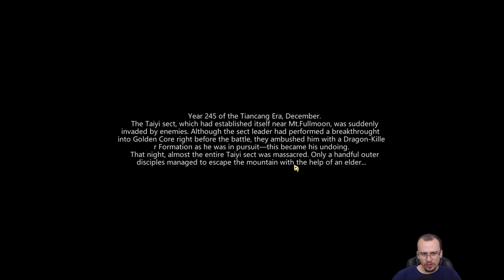RIMWORLD COM MAGIA E KI! | Amazing Cultivation Simulator #01 - Gameplay PT BR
⚡ Nesta série em português PT BR jogaremos Amazing Cultivation Simulator! Nesse vídeo, apresentarei as principais mecânicas e os primeiros minutos do jogo.